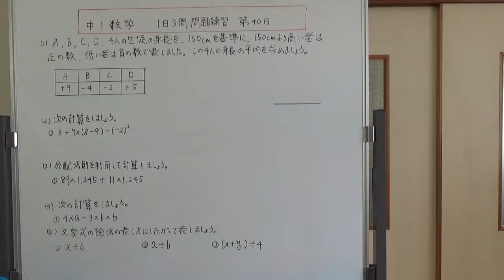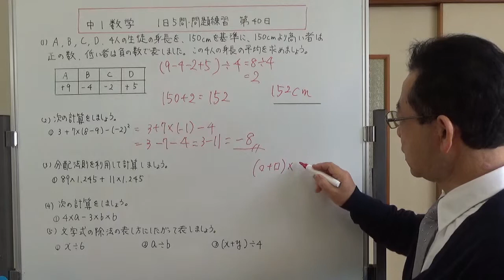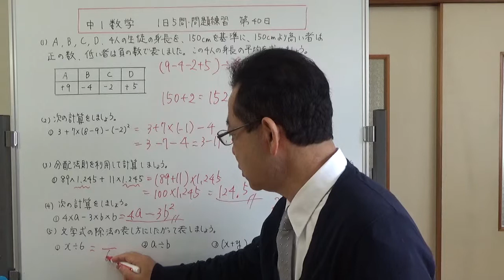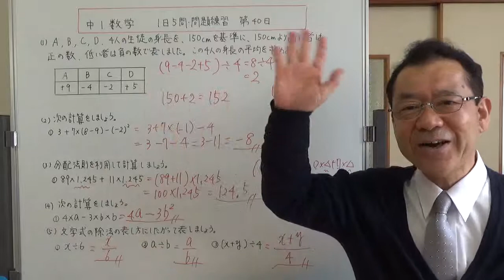【中1数学】1日5問・問題練習 第40日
今回の問題は、１、正の数と負の数の応用　２、正の数と負の数の計算　３、分配法則の利用　４、文字式の乗法　５、文字式の除法の表し方　この5問です。